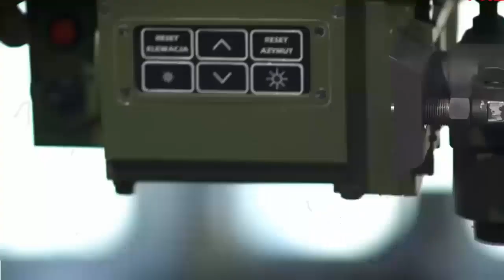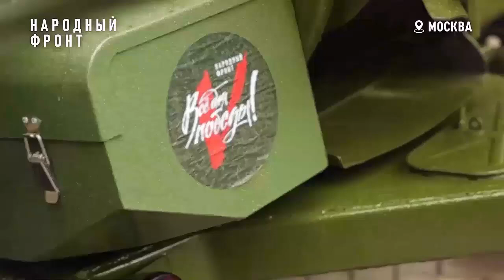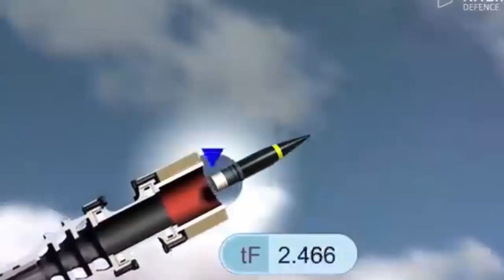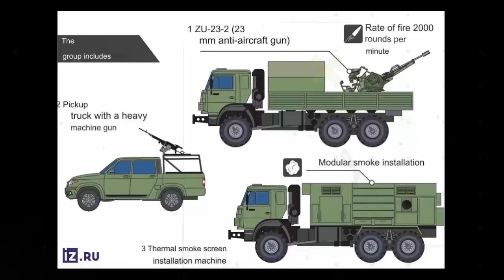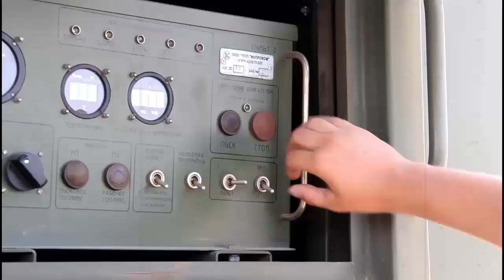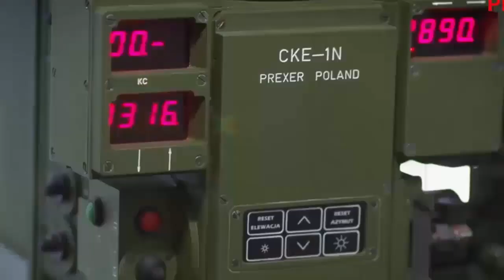Russia has equipped its anti-aircraft guns with thermal imaging to destroy UAVs any time at night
The resurgence of anti-aircraft gun artillery, particularly in combating small UAVs like FPV drones, represents a tactical evolution prompted by the cost-effective ratio of drone ammunition. This shift underscores a return to traditional anti-aircraft artillery as a logical response to the challenges posed by smaller targets.